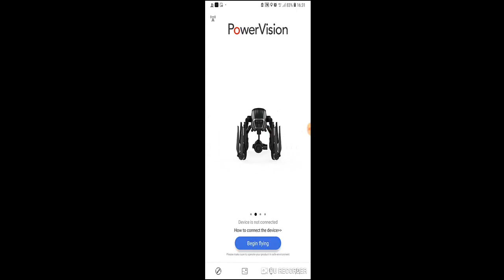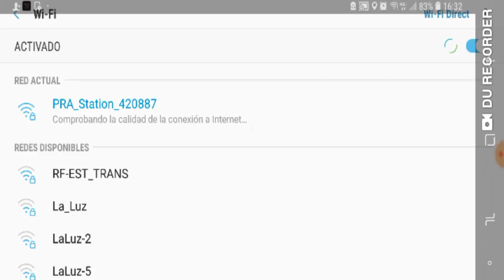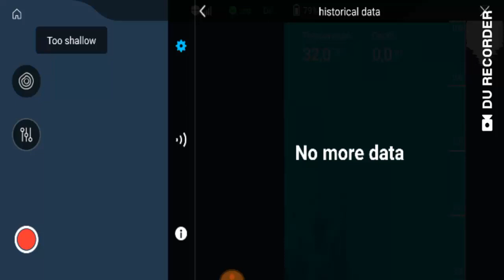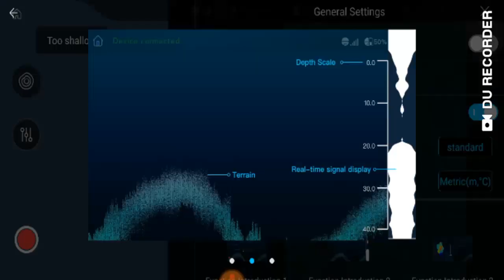Presentacion y Grabacion PowerRay Submarino